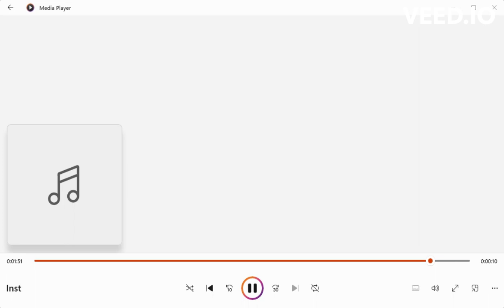Reburning - (Instrumental) FNF The Basement Show